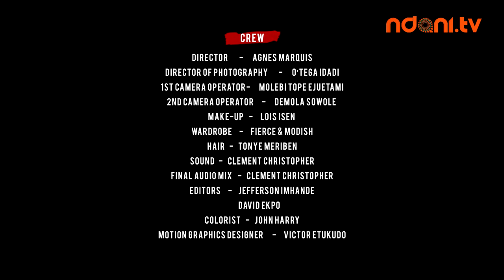Analyse This: Episode 6 - The Real Estate Market In Nigeria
How soon should an individual consider investing in Real Estate in Nigeria? Is the Real Estate Market in Nigeria conducive enough to encourage individuals and businesses alike to make investments in property? Has the Federal Government put policies in place for the populace to gain easy access to property in Nigeria?

Watch  Arese Ugwu and Tunji Andrews discuss these issues and more on an all new episode of AnalyseThis as they delve into the intricacies of investing in the Real Estate Market Nigeria.

You can also join in the conversation on Twitter by tweeting with the hashtag,